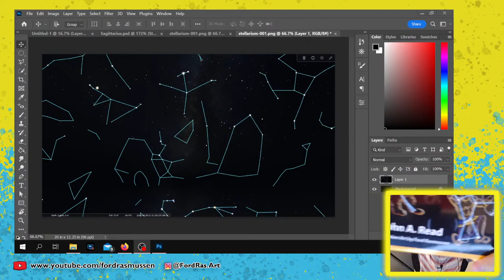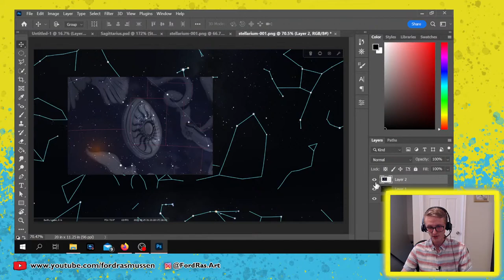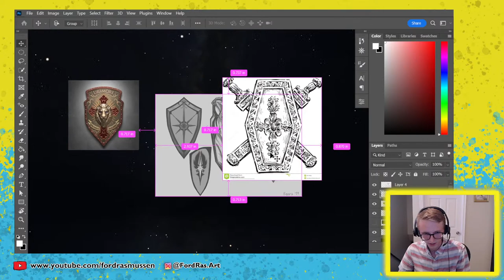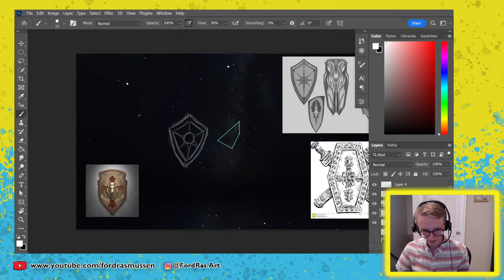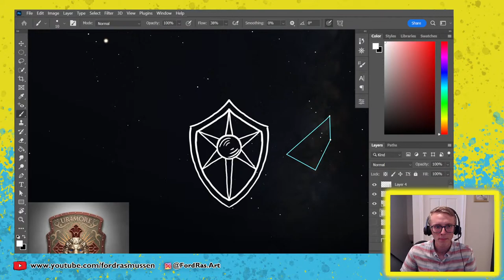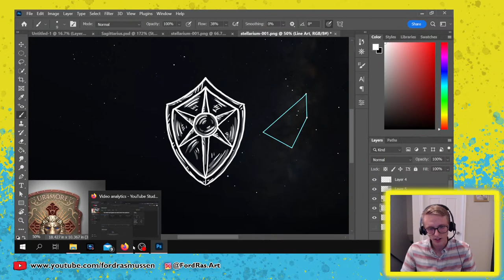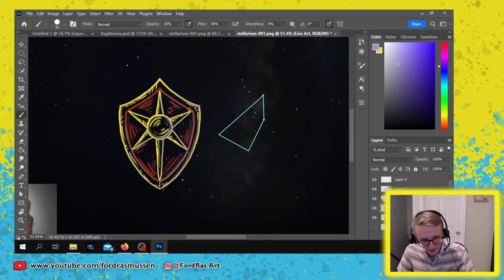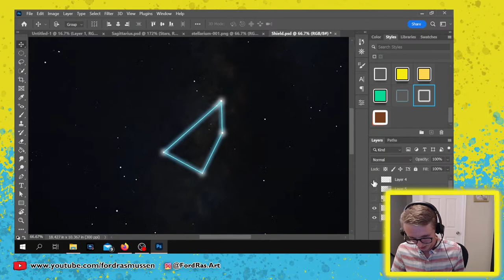Illustrating for an Astronomy Book - Drawing the Constellation Scutum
Drawing constellation art in real time.
Buy Learn to Stargaze for Kids by John A. Read with Constellation art by Ford Rasmussen (that's me!) on Amazon

My favorite Telescope